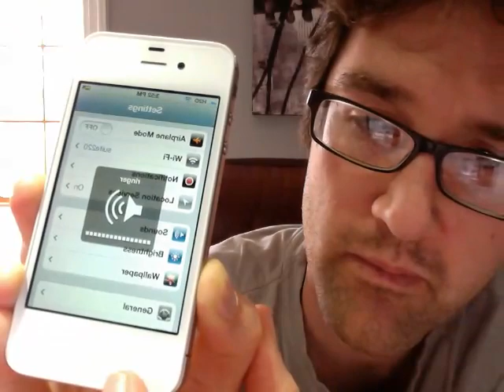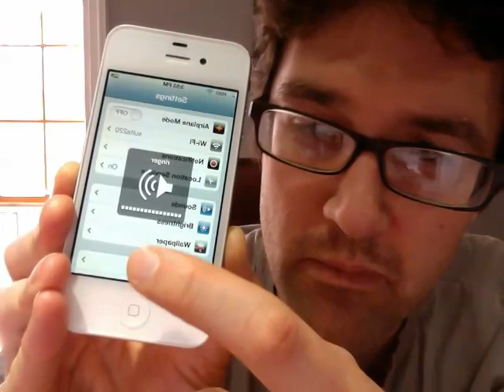iPhone 4s ringer volume stuck on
With out actually pressing any of the volume buttons the volume will change and the volume indicator overlay will appear and not go away until I physically press one of the volume buttons on the side of the phone. The volume overlay remains even after locking and unlocking the phone, or interacting with the touch screen and opening and closing apps. I can't reproduce the error on command, but my iPhone 4s has been doing this every once in a while for several months.